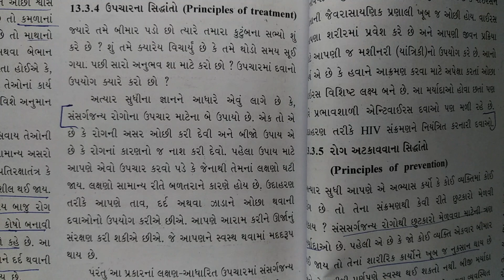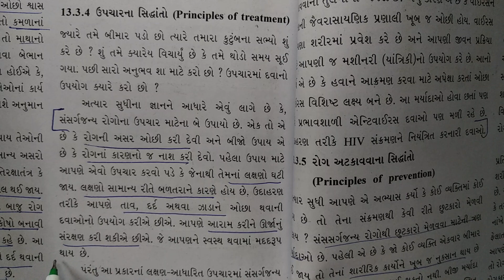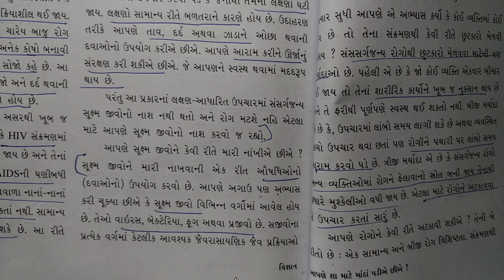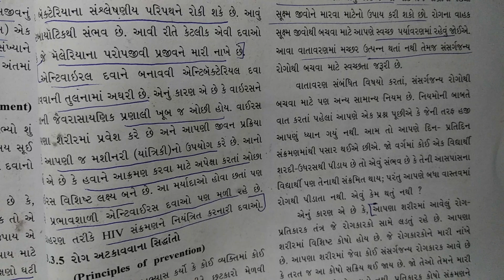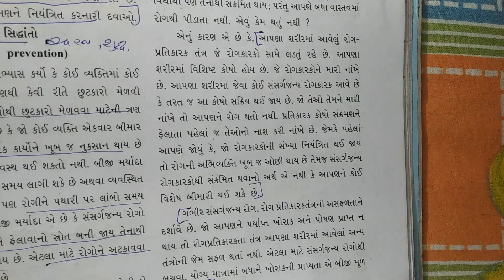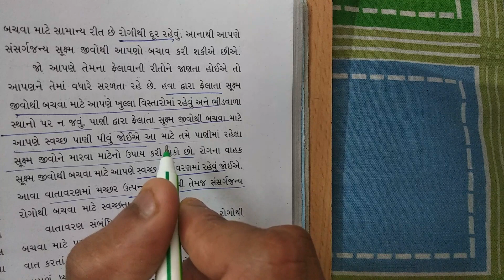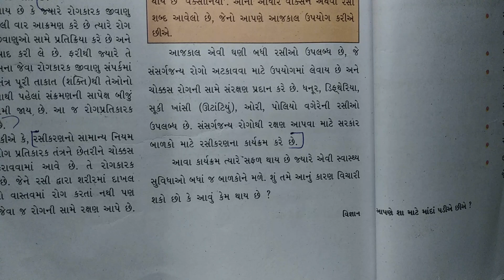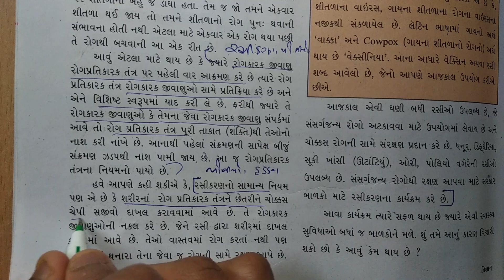ધોરણ 9 Science Chapter-13 "આપણે શા માટે માંદા પડીએ છીએ?" (13.3part4) Gujarati medium vigyan